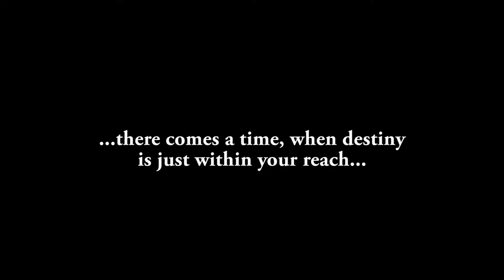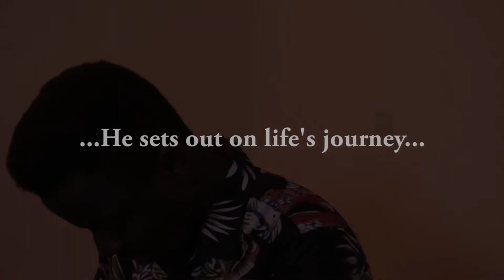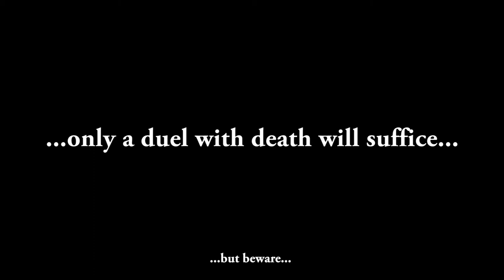The final aworan trailer